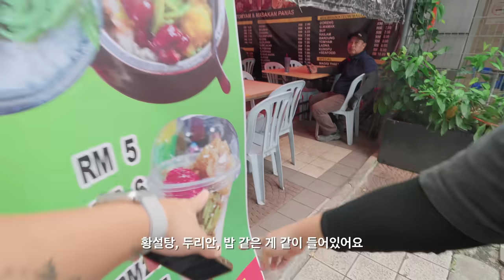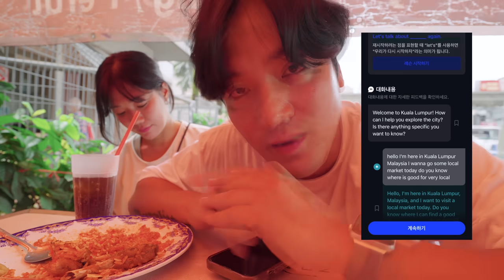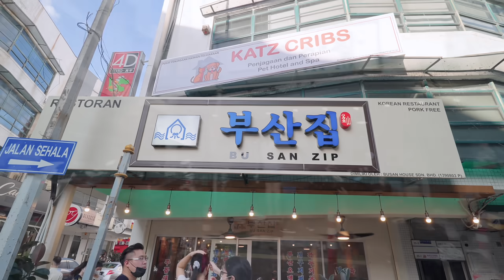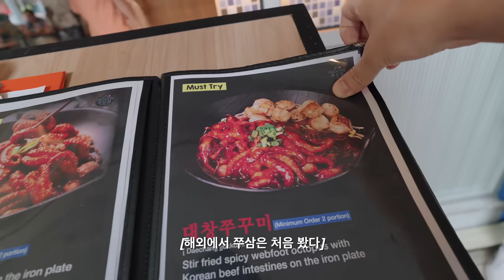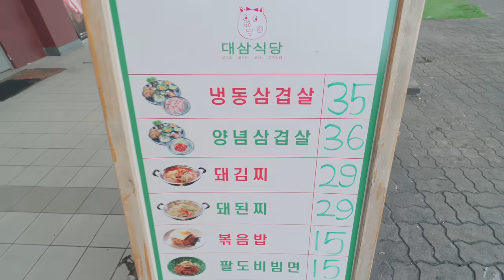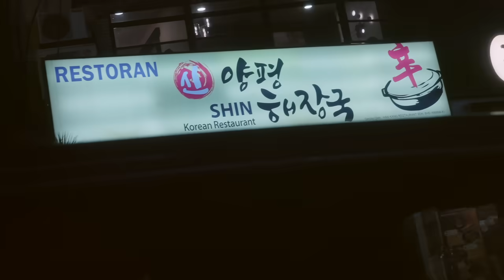한국화가 되어버린 말레이시아 도시탐방 [말레이시아4]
말레이시아의 어떤 동네는 완전한 한국화가 되었습니다.

이곳만큼은 무조건 한국같은 소문의 말레이시아 동네구경

인스타그램
브루스 : gamblerzbrucelee
류쌤 : nomazzang
브류모 공식 : _bruceleetv